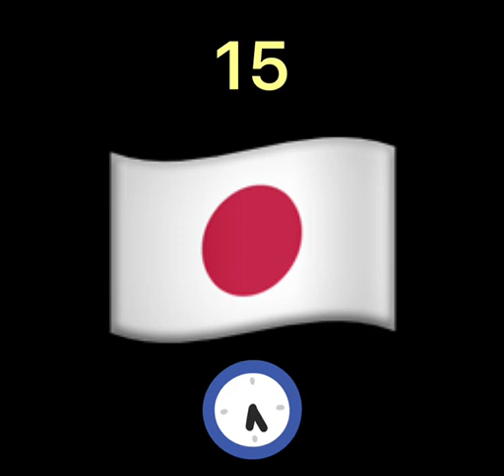Máquina detección de ladrones